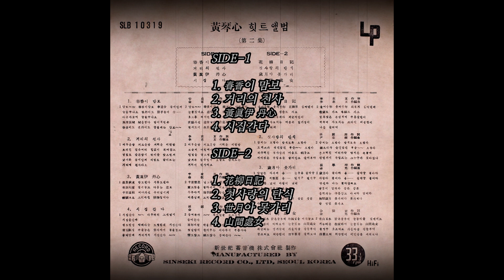황진이 단심 1961 황금심